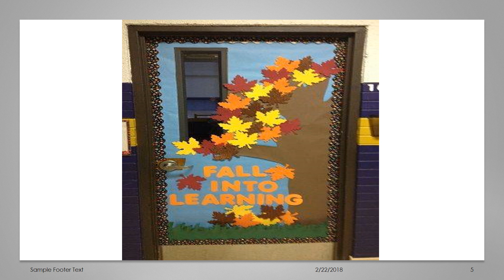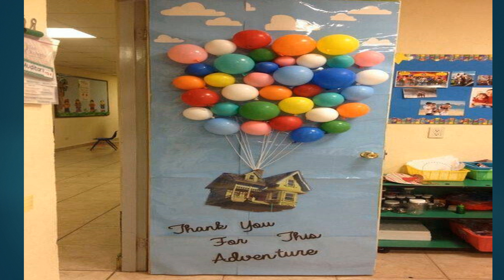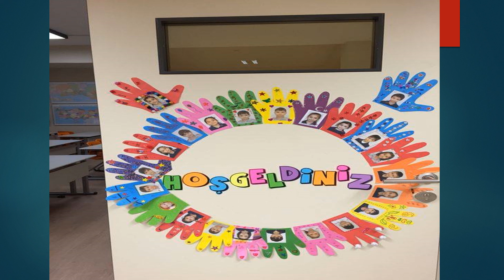تزيين فصول الطلاب بطرق سهله وبسيطه ❤❤